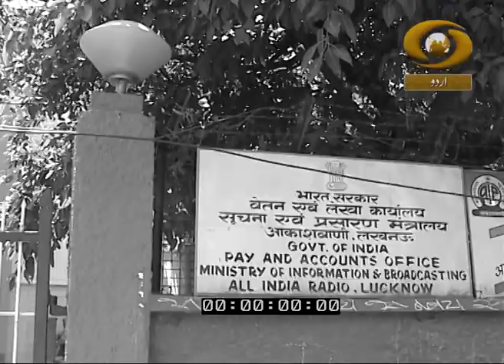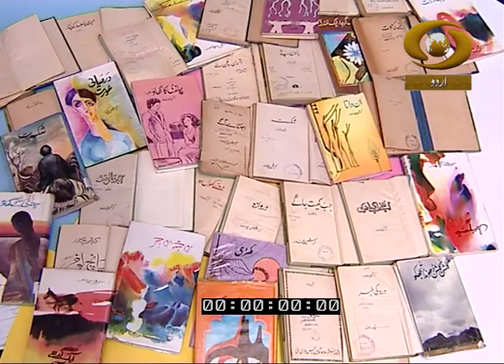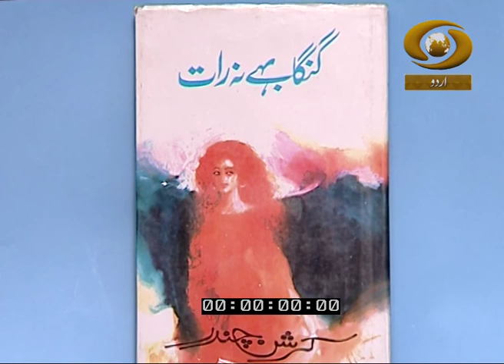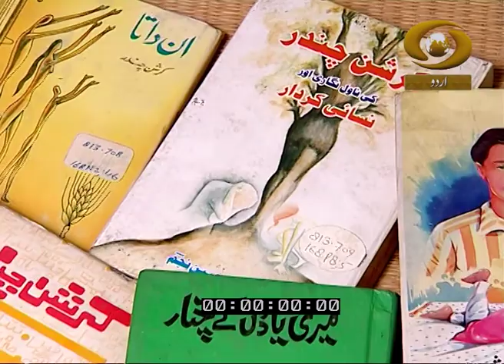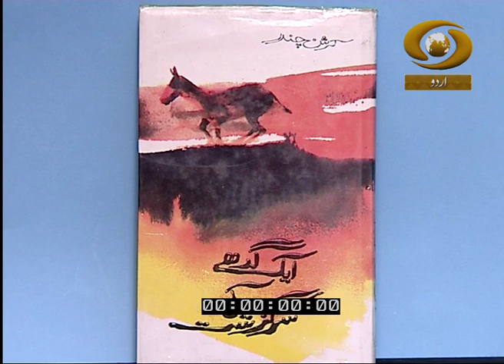Urdu Adab Ke Legends EP 5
Watch Urdu Adab Ke Legends on DD Urdu.